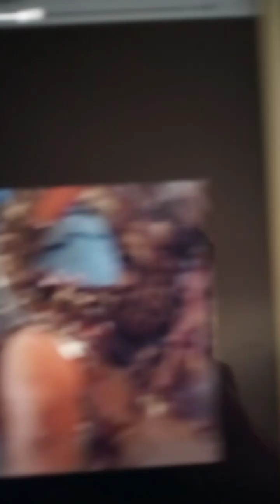Rocky Adam and Aisha in mighty Morphin power ranger 🥰🥰🥰🥰🍒🍒🍒🍒🍒🍒🍒🍓🍓🍓🍓